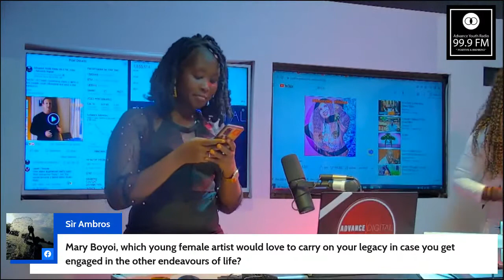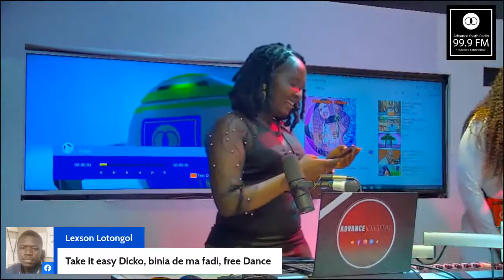Mary Boyoi- Live on Advance Digital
Mary Boyoi chats with Diko D Andrew on the Celebrity Profile. A talk about her music career, her humanitarian works and Personal life